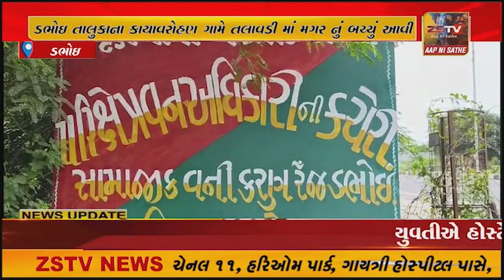ડભોઇ તાલુકાના કાયાવરોહણ ગામે તલાવડી માં મગર નું બચ્ચું આવી